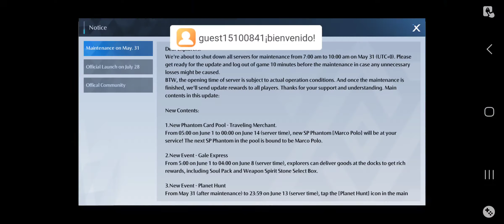Noah's Heart - Gameplay Capitulo 4 Lamento del pasado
Noah's Heart
Noah's Heart - Gameplay
Noah's Heart - Gameplay Part 28 Capitulo 4 Lamento del pasado

¡Reclama las recompensas diarias de Halloween, mira el NUEVO mapa de La Venta Island!

¡Ven y sumérgete en este enorme mundo abierto, un planeta lleno de maravillas y aventuras! Planet Noah ofrece una oportunidad fantástica para que los exploradores socialicen, es donde entrarás en el metaverso de un mundo diferente. A través de una amplia variedad de estilos de vida, conocerás nuevos amigos de todo el mundo. Ya sea que desees compartir la alegría de explorar en la naturaleza o incluso luchar codo a codo con los miembros de tu gremio, siempre habrá un lugar para que te unas a los demás en el planeta. ¡Escribamos juntos tu historia de aventuras en el planeta Noé!

Desarrollado por Archosaur Games, el creador de Dragon Raja, Noah's Heart es un MMORPG de mundo abierto de próxima generación que te presenta las impresionantes vistas del planeta Noah usando Unreal Engine 4.

La vida en un planeta sin fisuras
Sin fronteras, sin limitaciones. ¡Explora cada parte de este enorme mundo único!
Disfruta de una vida libre en el planeta Noah, todo lo que necesitas se puede fabricar especializándote en diferentes ocupaciones. El planeta es rico en recursos, mientras explora, esté atento a los recursos que están esperando que los recopile.

Invocar y luchar con personajes históricos
Invoca a los Fantasmas de figuras históricas y haz que se unan a tu aventura en el planeta Noé. Lucha codo a codo con Phantoms para ver cómo utilizan la sabiduría y el poder de grandes personajes en el mundo paralelo de Noah's Heart. Construya vínculos con ellos para conocer sus historias únicas. Los fantasmas serán tus compañeros más fiables en el combate y en la vida.

viaje con amigos
¡Tu viaje en el planeta Noah nunca estará solo! Haz amigos de todo el mundo y construye tu gremio favorito juntos. ¡Completa tareas y gana recompensas de gremio para fortalecer tu gremio cada día! Comparte la vida de exploración con miembros del gremio y amigos, únete a ellos para desafiar las mazmorras. ¡Tus aventuras siempre estarán llenas de risas y alegría en el planeta Noah!

Combate sin Limitaciones
Participa en batallas 3D en tiempo real mientras disfrutas del control total sobre los movimientos, ataques y habilidades de tu personaje. Di adiós a las armas convencionales y las limitaciones de clase. Eres libre de elegir el arma que consideres más adecuada y de cambiar entre armas primarias y secundarias. Forma equipos fuertes junto con tus amigos para enfrentarte a enemigos de facciones rivales y monstruos aterradores que acechan dentro de las mazmorras. Los exploradores del planeta Noé nunca están solos.

Personaje totalmente personalizable
Crea y muestra tu estilo único. Expresa tu personalidad con el poderoso sistema de personalización. Todo, desde la forma del cuerpo, el tono de la piel, el cabello, los ojos, los labios, la ropa y mucho más, ¡tú eres el que está a cargo! Elija entre una amplia gama de estilos de ropa clásicos, modernos y exóticos para destacarse en el planeta de Noé.

Compatibilidad del dispositivo:
-El más bajo:
RAM de 4 GB; Android 6.0; Almacenamiento de 10 GB.
-El recomendado:
Snapdragon 845, Kiri 980, Dimensity 1000L, Samsung Exynos 9810 o superior;
Android 9.0 o superior; 10 GB de almacenamiento o superior